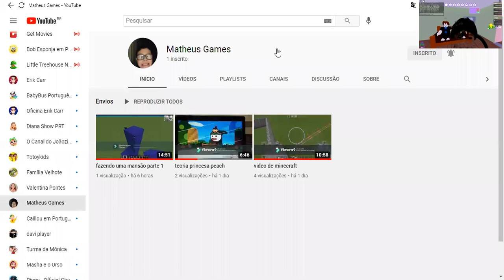100 inscritos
ajude o canal Matheus gemes